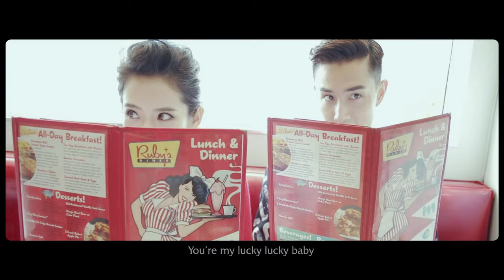戚薇&李承铉【Lucky Lucky】官方HD MV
海蝶音樂/太合音樂 Taihe Music-精選 頻道

是多么小概率的事
让我遇见
千万分之一的你

《Lucky Lucky》
作词：唐恬
作曲：申承熙
演唱：戚薇&李承铉

Lucky Lucky
Lucky lucky You’re my lucky lucky baby
Lucky lucky You’re my my my lucky lucky

怎么形容 这种剧情
完美亲密 却又独立
可以爱到 百无禁忌
也为了你 更好的爱自己
不防疫 不怀疑So lucky lucky
好情人也是好知己

怎么形容 这种运气
就连风雨 都是奖励
当然会有 坏的事情
坏的天气 两个人在一起
不刻意 不逃避
I never wanna to be without U

千万分之一 我遇见你
爱是最好的时机 最好的你
你让我相信 永远不是时间 是决定
I will love you to the end of time
So lucky you & me

一个眼神 就有默契
也能保有 各自脾气
难得是你 懂我的心
小小任性 它偶尔会下雨
有我在 没关系
my lucky lucky

Lucky lucky You’re my lucky lucky bady

转过路口 走到白头
你所有幸福 我来守候
谢谢你在我左右

千万分之一 我爱着你
爱是在对的时机 确定是你
爱着你就是你因为你给我的勇气